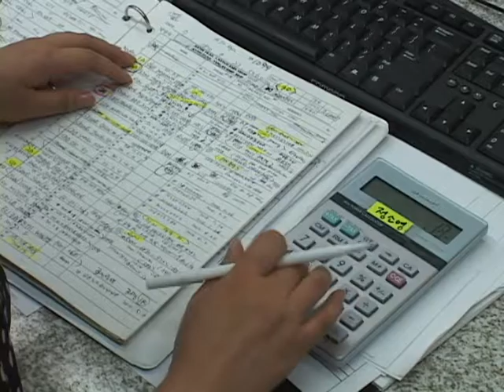083111 한인들 노동절 연휴 계획.avi